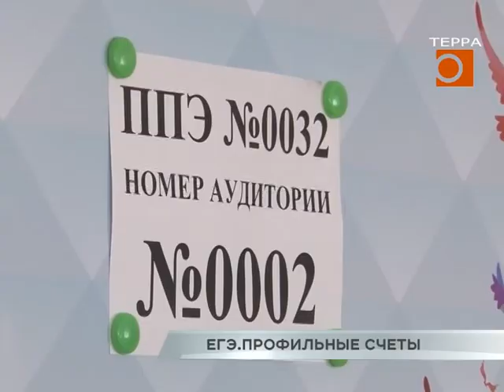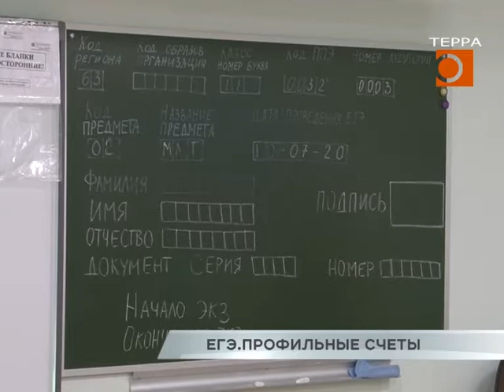Тотальные счеты. Как Самара сдавала ЕГЭ по математике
Самый массовый и обязательный единый государственный экзамен позади. Остаются только профильные. Так, в пятницу Самарская область сдавала ЕГЭ по базовой математике. Предмет для региона востребованный, так как обязателен при поступлении на технические специальности, менеджмент, химию, биологию, ряд психологических и педагогических направлений. О самых сложных и волнительных моментах испытания - в репортаже Ольги Хамракуловой.